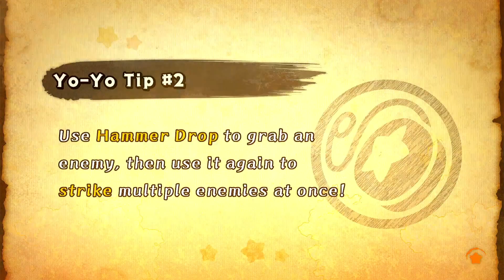LTFC LQ: Kyochan (Hammer, Sword, Dedede) vs Ninja11 (Bandana Waddle Dee, Bomb, Staff, Artist, Whip)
Catch tournaments live on my Twitch!!